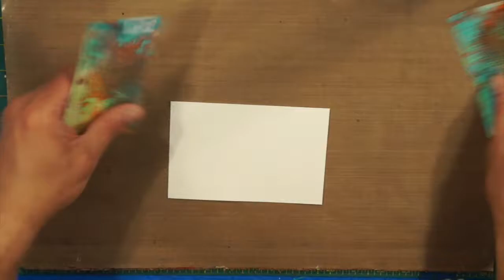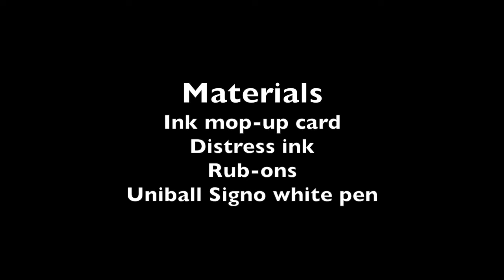Index Card A Day | ICAD #60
Theme: stickers, postage, stamps, hand-cut stamps, washi tape

Prompt: sorbet

Materials: Distress ink, collaged library catalog cards, Uniball Signo white pen, rub-ons